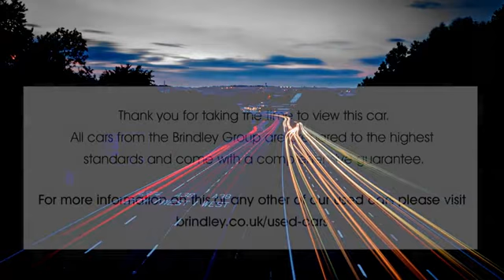DU19YPA for sale with Brindley Vauxhall Cannock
For sale DU19YPA from Brindley Vauxhall Cannock. Don't miss out on your next used car come down and test drive it today!